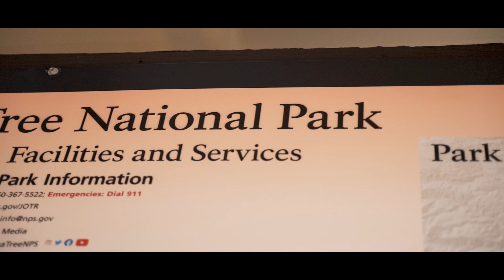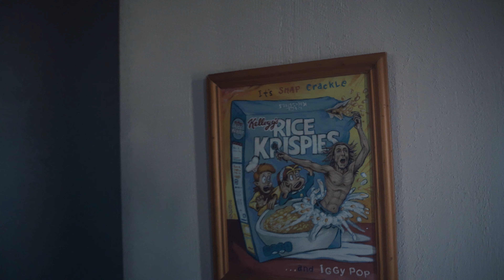Joshua Tree Virgins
Join me as my girlfriend and I visit my brother for his birthday in Joshua Tree, CA. This was our first time there, so come along as we explore Joshua National Park and take a look at our AirBnB.

Gear I use:
Sony Alpha 7iii (affilate link)